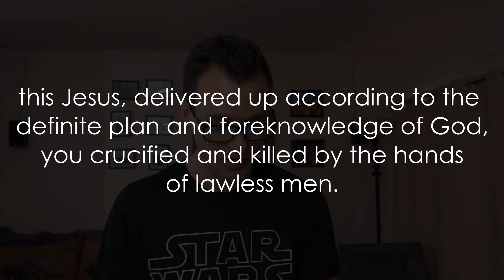Bible Byte - No Strings Attached - Ephesians 2:8-9